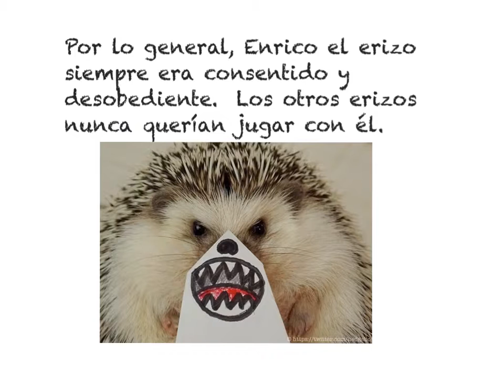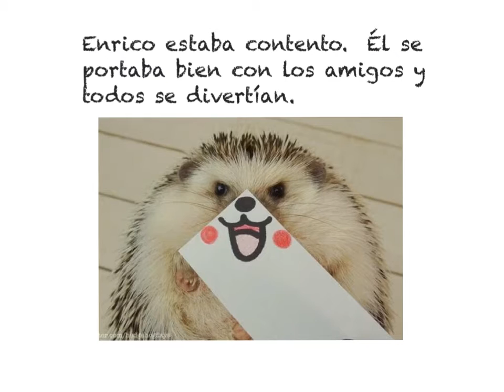Spanish 2b 4A-B final project exemplar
Enrico el erizo no compara los juguetes.